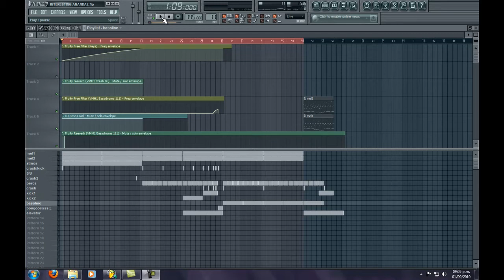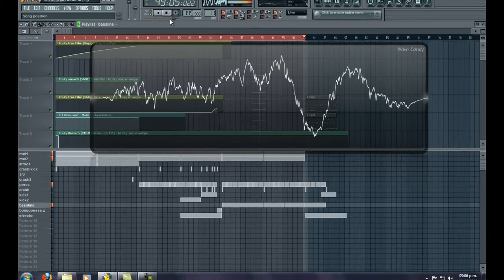FL Studio - Ananda Shake - Interesting Concepts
Cover de una canción de ananda... no es lo mejor, pero ahi la llevo!